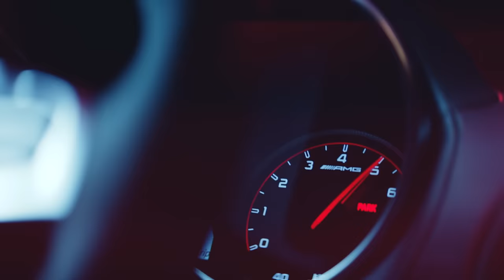What Drives Gigi Hadid? TommyXGigi | Spring 2018 | TOMMY HILFIGER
Drive. It’s about work, determination, grit. We get close with Gigi Hadid for our Spring 2018 Campaign, finding out what’s at the heart of her fast-paced lifestyle. Tune in and find out.